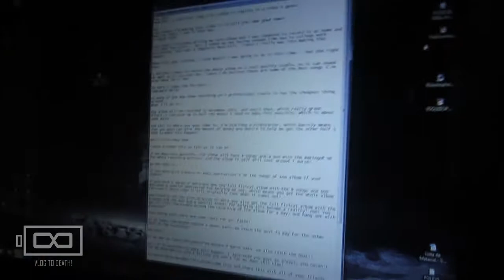GODDAMN CLOCK!!! (25-06-2013 - DAY 807)